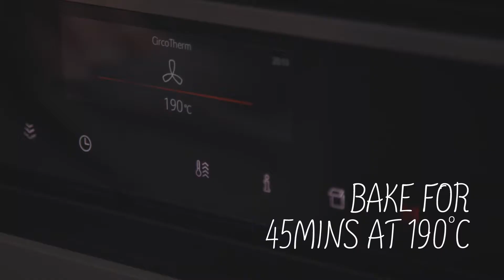How to make gnocchi the Italian way - The NEFF Kitchen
A guide to making gnocchi from scratch to achieve the perfect balance of potato and flour.